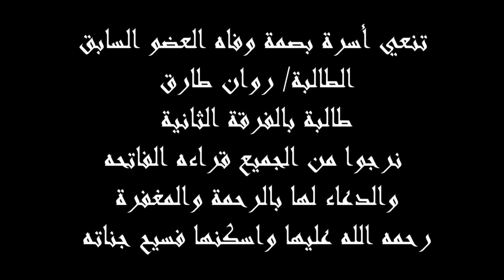أختر قسمك4| قسم زهور وزينة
نقدم لكم رابع حلقات بودكاست "أختر قسمك4" 🧡
للاجابة على جميع تساؤلاتكم عن قسم الزهور والزينة
الحدث السنوي في موسمه الرابع، موسم يليق بكلية الزراعه العريقة.
نتشرف بتقديم الحلقه االرابعه
مع الأستاذ الدكتور/ محمد جمال التركي ❤
الاستاذ بقسم الزهور والزينة بكلية زراعة - جامعة الاسكندرية
شاكرين تعاونه معنا لتقديم كافه المعلومات الهامه لكم.